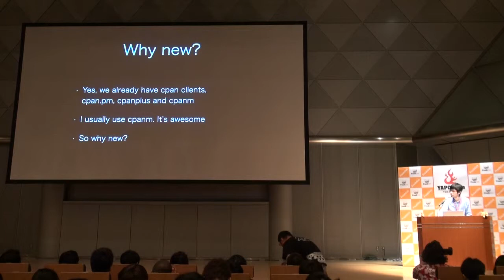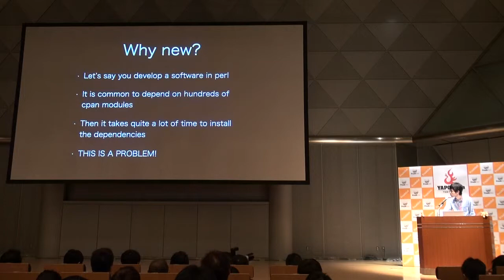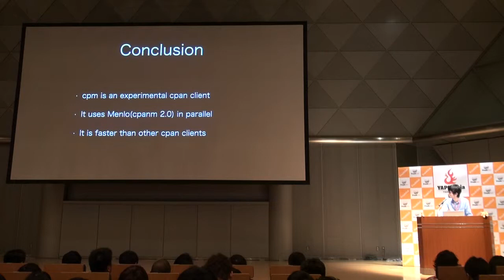[LT] cpm - an experimental cpan client